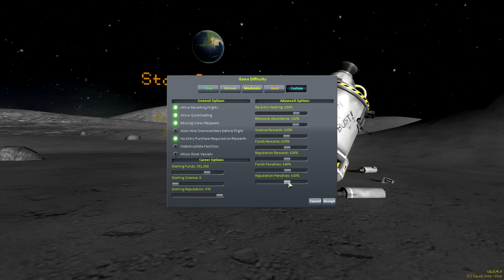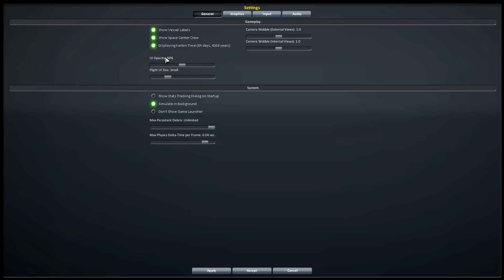Tutoriel KSP 1.0 #1 - Découverte de l'interface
Comme demandé par beaucoup, les tutoriels reviennent de plus belle sur la chaîne !

Pardonnez par avance ma maladroitesse dans la vidéo, mais j'ai perdu l'habitude de faire des tutoriels ^^. Sinon, comme d'habitude, je suis incappable de faire un tutoriel de 15 minutes :p.

N'hésitez pas à commenter, à mettre des pouces bleu (ou rouge, au choix mais dans ce cas, laissez un commentaire pour me donner la raison), à partager, et surtout à vous abonner :D !

Musique intro : Geometry Dash : Electrodynamix
Musique outro : NemesisTheory - Edge of Faith